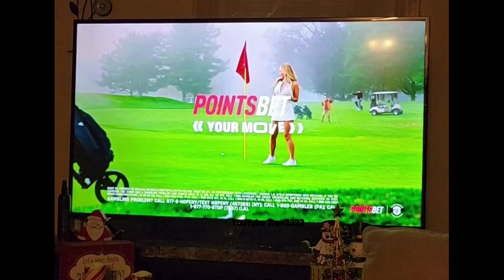hahaha Paige sports bets